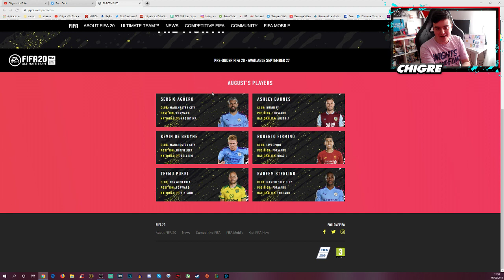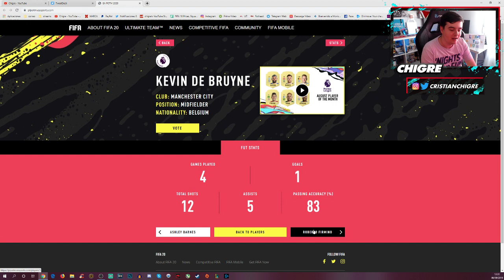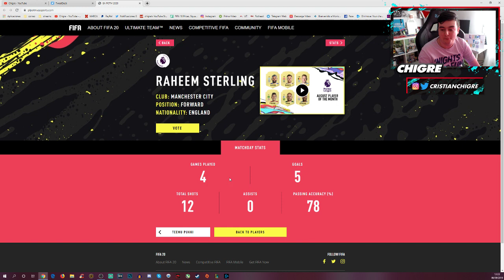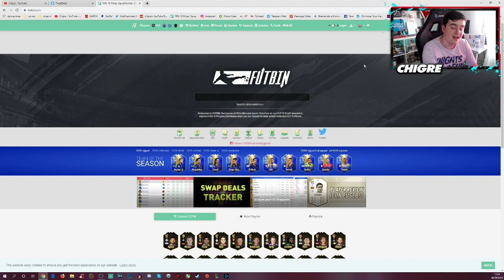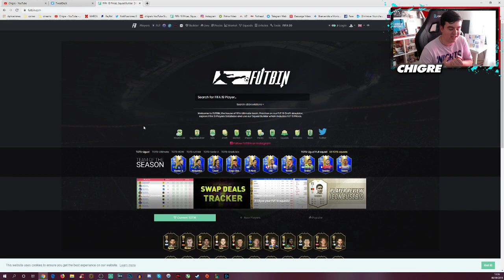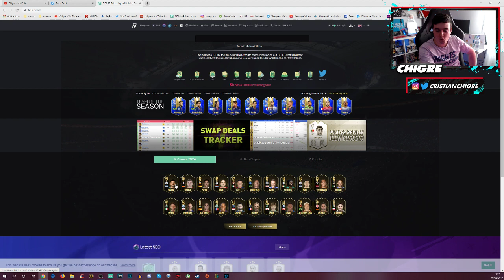VUELVE EL MEJOR SBC A FIFA 20!! COMO GANAR MUCHAS MONEDAS AL INICIO DE FUT 20 CON EL!! POTM PREMIER!